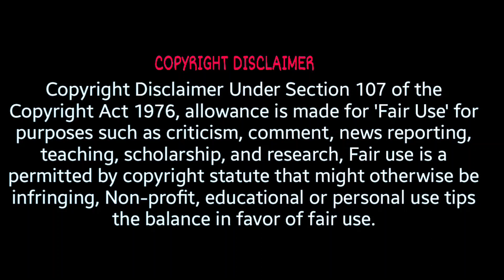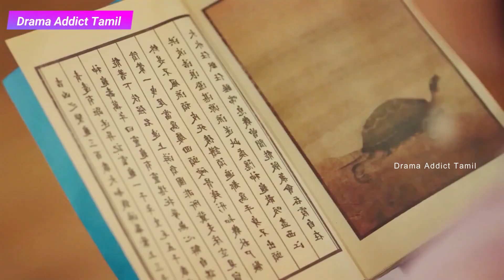💕Eternal LOVE Rain💕 Dragon LOVES Human Part - 1 | TAMIL Review | Chinese Drama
இடைவிடாமல் தொடர்ந்து எல்லா எபிசோடும் பார்க்க (Playlist to BINGE watch)

Drama: Eternal Love Rain
Main Lead Male: Wang Run Ze
Main Lead Female: Camille Hua
Country: China
Episodes: 24
Aired: Nov 28, 2020
Original Network: iQiyi
Duration: 32 min.

Story:
In order to save human lives, a dragon prince takes on the task of ending the drought. He falls in love with a young woman, yet finds himself stuck on land for 500 years after she goes missing with his inverted dragon scale.

Because of a severe drought, the rivers and seas have dried and the people have been suffering. Ning Xiu Rui is the second prince of the Dragon clan. On his journey to land, he falls in love with a young girl from a fishing village and gifts her his inverted dragon scale as a token of their union. As the drought comes to an end, Ning Xiu Rui realizes that both the girl and his inverted dragon scale are nowhere to be found. Ning Xiu Rui learns that the young girl escaped in the middle of the night. Thinking that he has been duped, Ning Xiu Rui is left to wander the lands because he is unable to return home without his dragon scale.

Five hundred years later just when Ning Xiu Rui was on the verge of giving up, he suddenly senses his inverted dragon scale. At the same time, a woman named Su Yin Yin who looks just like the swindler who fooled him appears once more.

Note:

The video is made with the intention of education and entertainment purposes only. To educate multi-cultural beliefs and way of life through my own native and to popularise world-class Asian movies and web series among my fellow countrymen.

We have invested a lot of time and effort in making this video and raising our Channel. So please ask us to remove your movie clips otherwise give us a copyright claim to get our advertisement revenue we have no problem and we are happy for giving the revenue to you.